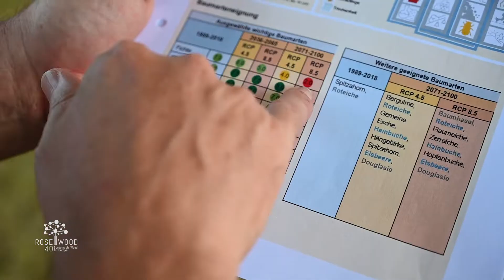Welcher Baum wir in Zukunft wo wachsen? FORSITE gibt Antworten (ROSEWOOD4.0)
FORSITE - Dynamische Waldtypisierung Steiermark
Rosewood4.0 - Best Practise aus der Steiermark
Video: Holzcluster Steiermark/Schmid